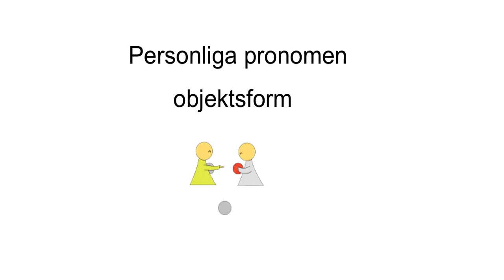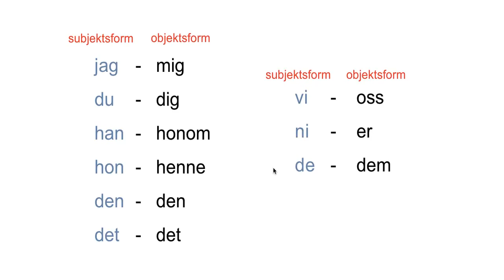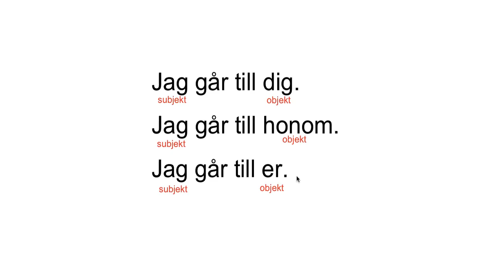film personliga pronomen objektsform persiska